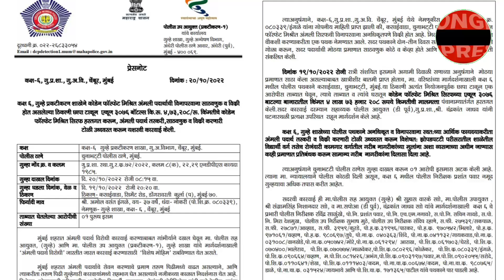Mumbai, Kurla Qureshi nagar me nashe k khilaf Chembur CRIME Branch zone 6 ka action